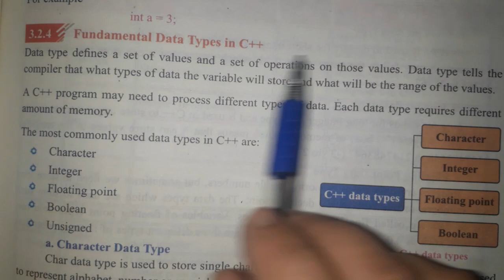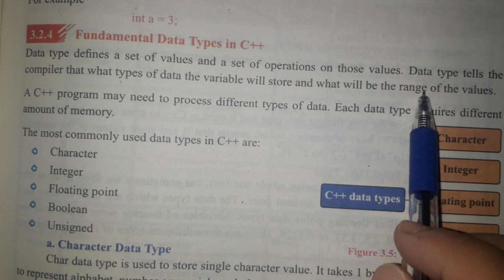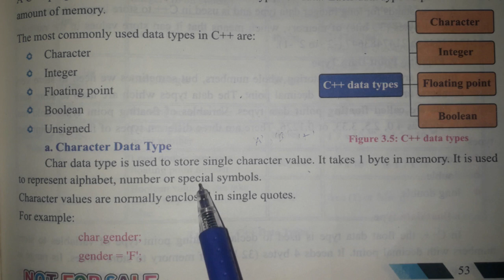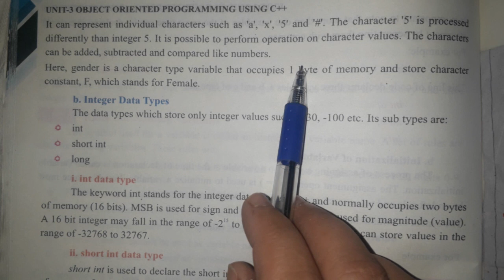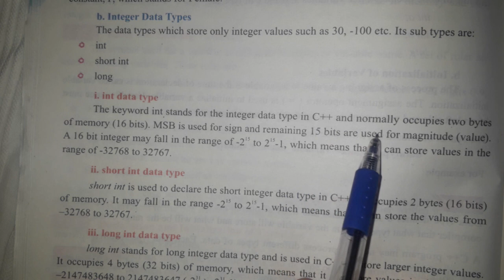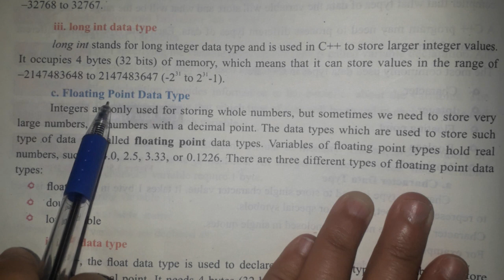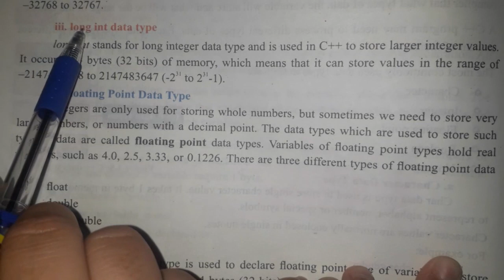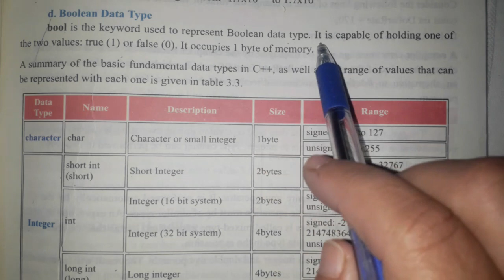c/c++ language|class 12th computer science lectures| data types in c/ c++ language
what is int data type